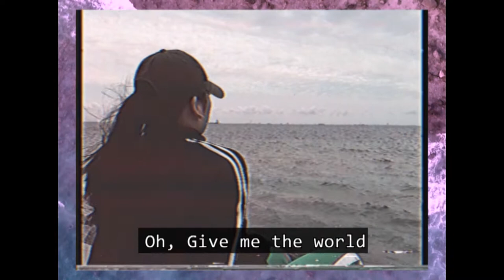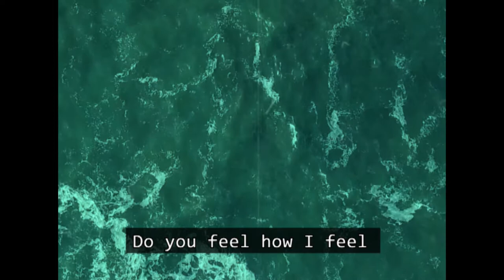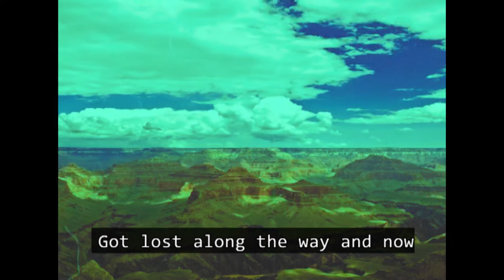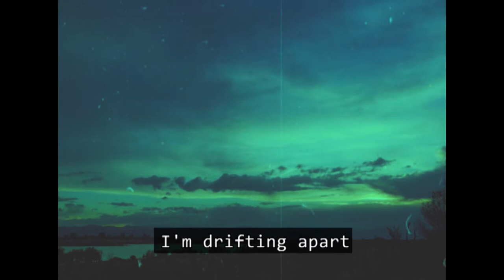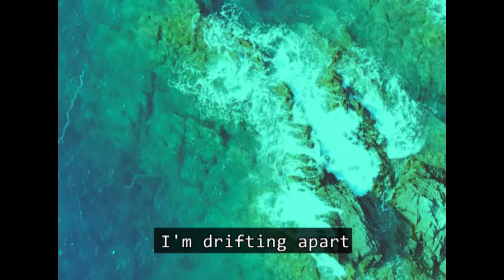KIN - Drift (Official Music Video)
'Drift' by KIN

Directed by
Oliver Bohr
Sune Stig Toft

Dokumento

Peter Zinck Munksgaard
James Thillerup
Jiayi Wu